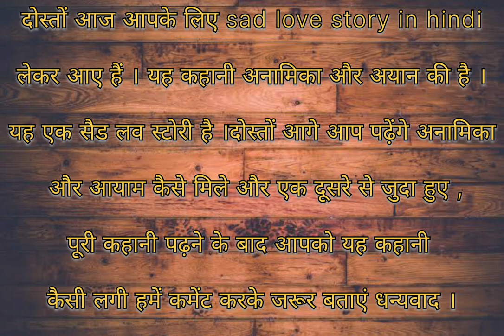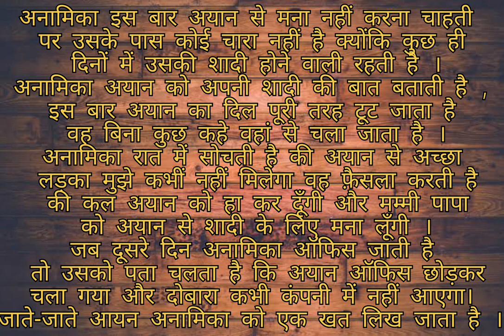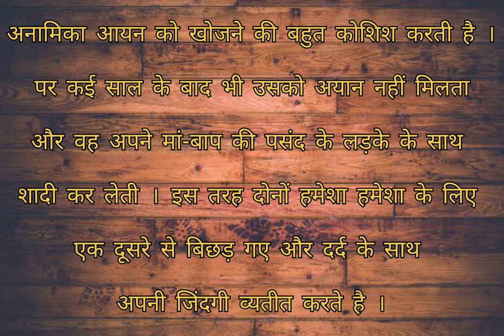very sad love story sadshorts sadlovestory sadlovestatus imotionalshorts sadlove November7,2023